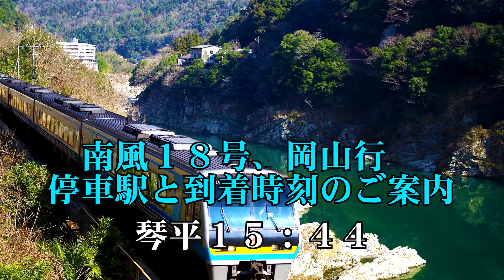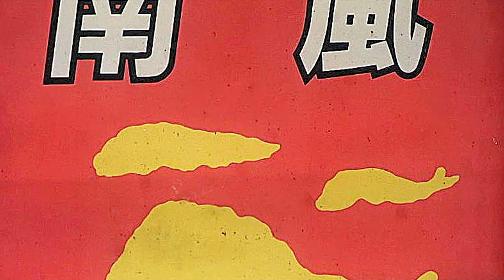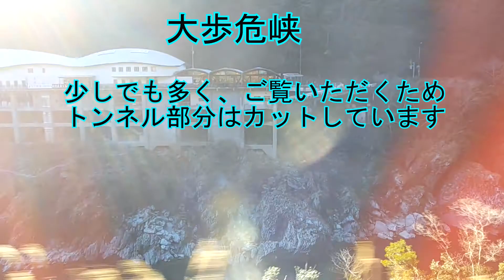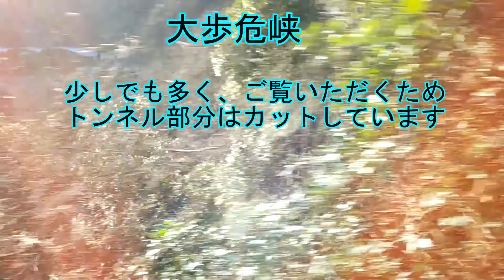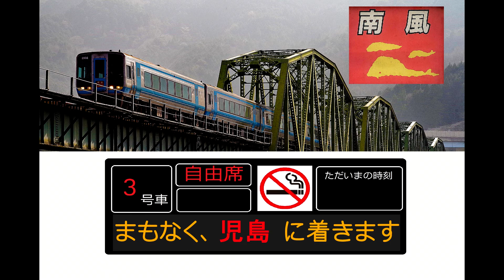特急『南風』岡山行車内放送、高知➡児島（四国管轄路線のみ）、一部動画入り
２０２１年３月のダイヤ改正で２０００系による
『南風』の運用がなくなり、全て２７００系に置き換えられました
その、改正以前に収録した２０００系アンパンマンによる
『南風１８号』の車内放送です。
２０２０年２月に収録いたしました。
一部動画入りでおおぼけ大歩危峡の案内放送時と
瀬戸大橋案内放送部分では動画も入れております。
なお、南風号は気動車特急であり、こちらは２０００系の
車内収録であるため、２７００系よりもエンジン音が著しく
良質の音質を目指し何度も加工を行いましたが、
逆に裏目に出てしまい、一部は聞きつらい部分があると思いますが
その点は御了承くださいますよう、お願いいたします。